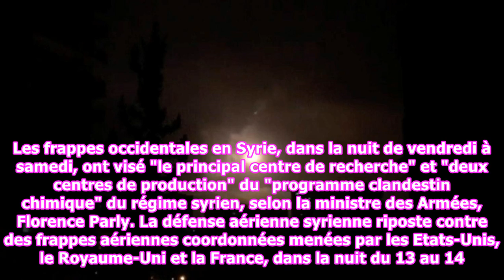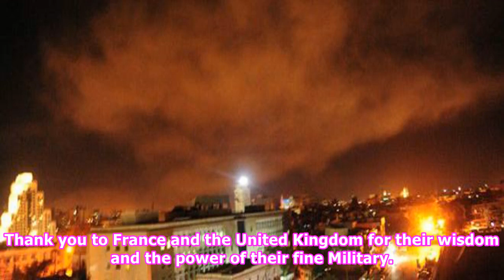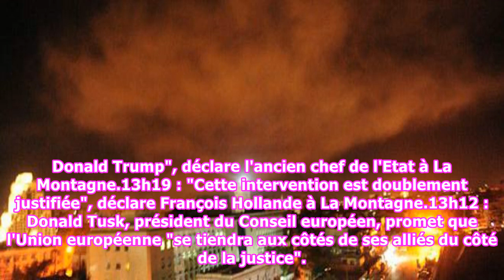DIRECT. Syrie : "Mission accomplie", se félicite Donald Trump sur Twitter